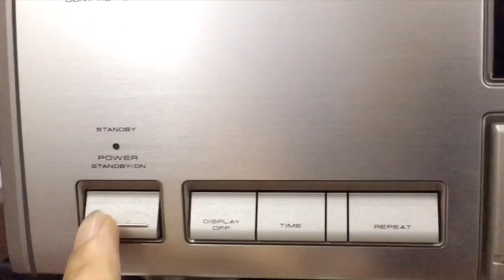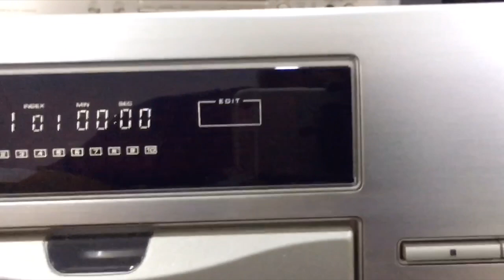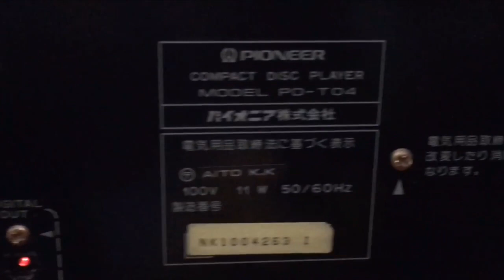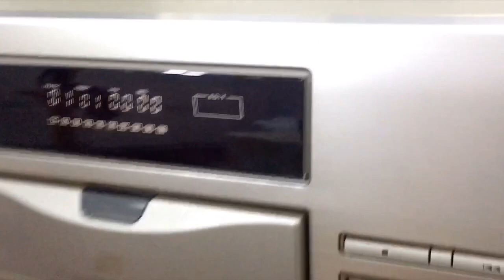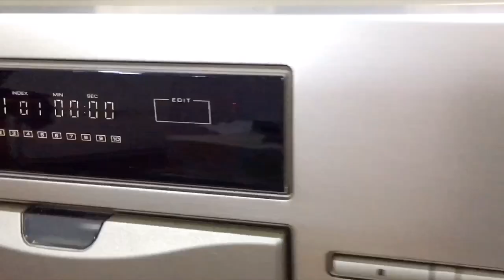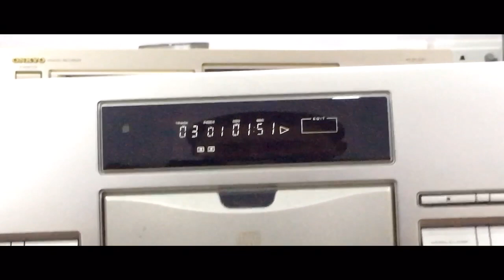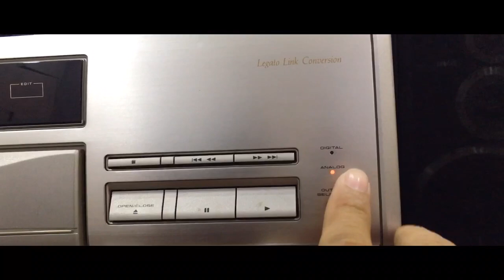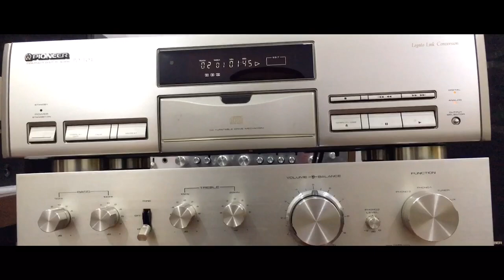(Đã bán) Đầu CD Pioneer PDS T04 khủng long, chất âm hay l ATBQM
Đầu CD Pioneer PDS T04 khủng long, chất âm hay l ATBQM
Âm thanh bãi Quang Minh làm video giới thiệu với các bạn: CD Pioneer PDS T04 hàng bãi nhật, nguyên zin, hoạt động hoàn hảo. Hàng nội địa Nhật, điện 100V, mắt khỏe, cơ êm, tiếng hay
🚘 Ship toàn quốc khi có cọc không bao ship
Các loại amply, cd, đầu giải mã hàng bãi liên quan:
🌟 THÔNG TIN KÊNH ATBQM:
Âm thanh bãi Quang Minh rất hân hạnh được mang tới các sản phẩm audio: amply, đầu cd, đầu giải mã hàng bãi, hàng đấu giá Nhật Bản đến các bác, các anh, chị với chất lượng tốt nhất, uy tín, giá cả phù hợp nhất.